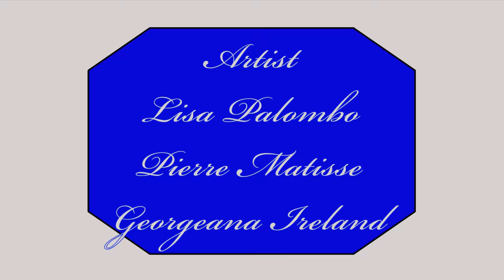Liberty and Love Lisa Palombo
Lisa Palombo discusses her, Pierre Matisse, and Georgeana Ireland creative collaboration that produced their work Liberty and Love.